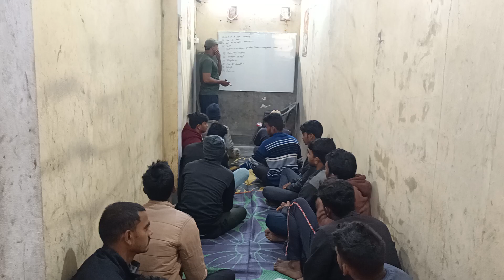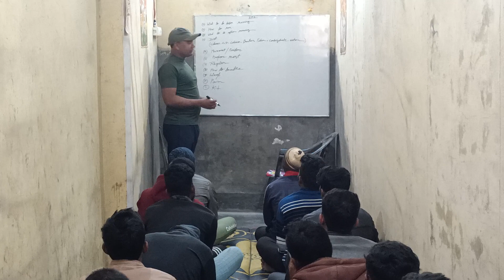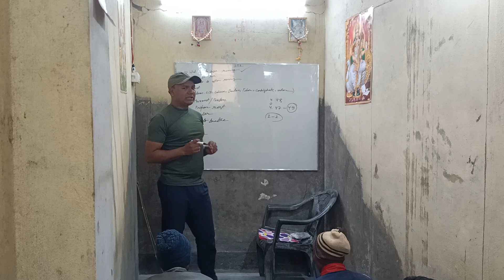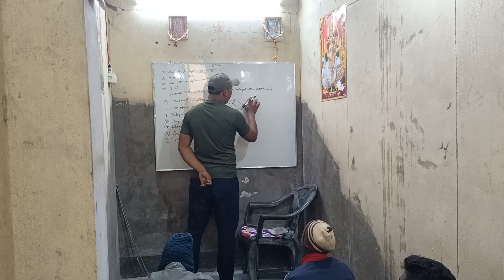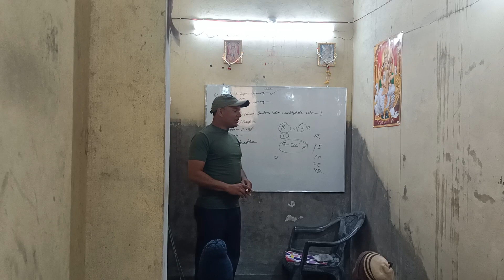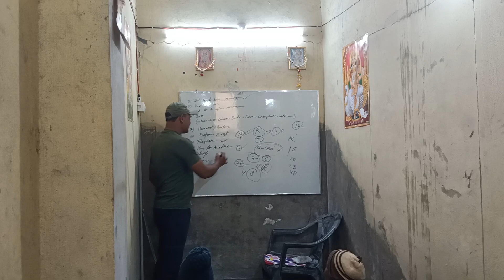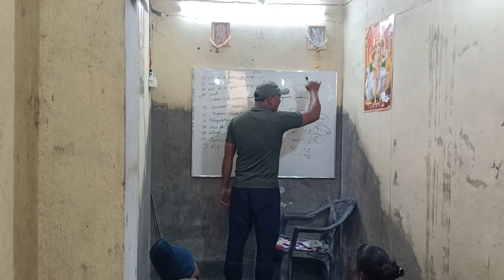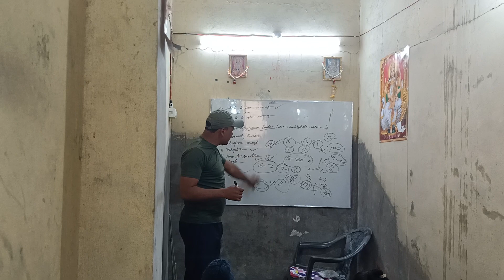दौङ से पहले इन बातो को ध्यान दे नही तो हो सकती है समस्या। Indian Army kaise join kare 🏃‍♀️🏃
दौङ से पहले इन बातो को ध्यान दे नही तो हो सकती है समस्या। 🏃‍♀️🏃,1600 मीटर के लिए क्या खाएं?,दौड़ते समय क्या करना चाहिए,रनिंग बढ़ाने के लिए क्या खाना चाहिए?, तेज दौड़ने के लिए क्या-क्या खाना चाहिए, 1600 मीटर दौड़ने के लिए क्या खाएं, दौड़ लगाने के बाद क्या खाना चाहिए,